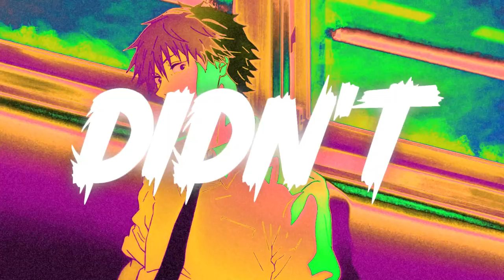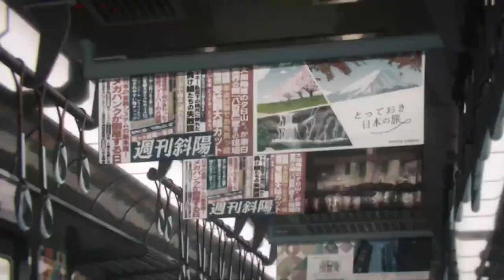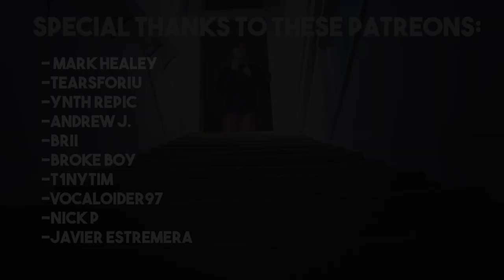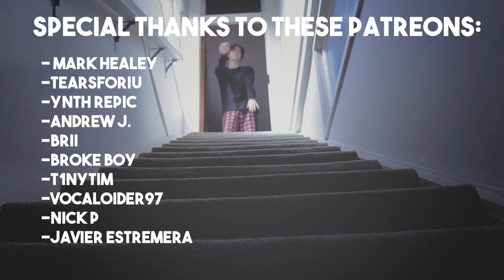How SMALL DETAILS Make Chainsaw Man NOT AN ANIME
Hm... What would happen if they didn't exist? Well you got to watch to find out the answer to that question.